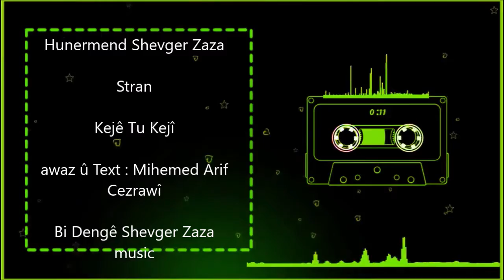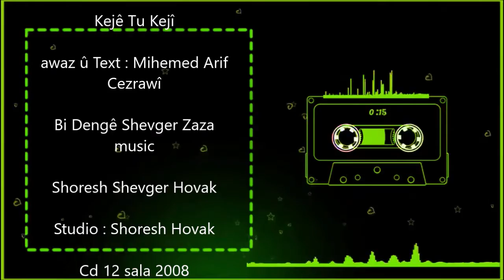Shevger Zaza...Kejê Tû Kejî شەڤگەر زازا